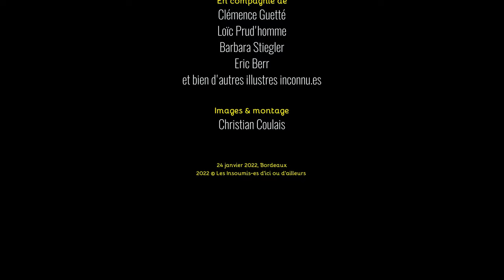L'Avenir en Commun, notre programme Jean-Luc Mélenchon, Bordeaux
Lundi 24 janvier 2022, Jean-Luc Mélenchon était en meeting à Bordeaux devant près de 3 000 personnes.
Episode 2 : Jean-Luc Mélenchon aborde l'outil du futur gouvernement de l'Union populaire, notre programme l'Avenir en Commun. (3mn sur France 3 région sans pouvoir en parler !)
Intégralité du meeting JLM2022 AvernirEnCommun MelenchonBordeaux
(Photographie miniature : Sylverina Guilhem-Guery)

Le candidat de l'Union populaire à l'élection présidentielle a salué la forte mobilisation pour ce meeting. Il a dénoncé ceux qui, à 70 jours du premier tour, sont en train d'organiser une « obscure primaire ». Il a appelé à travailler sur le terrain pour convaincre sur la base d'un programme. Il a expliqué qu'il disposait d'une équipe prête à gouverner à l'heure où il faut affronter le double enjeu du changement climatique et des écarts considérables de richesses. Il a appelé à nommer et affronter le responsable de cette situation : le capitalisme financier.

Jean-Luc Mélenchon a dénoncé la situation sociale dans notre pays. Il a expliqué qu'il était indécent que 5 personnes possèdent autant que 27 millions d'autres alors que des enfants ont froid et ont faim dans notre pays. Il a défendu sa proposition de blocage des prix et a dénoncé les marges considérables réalisées par la grande distribution. Il a ainsi expliqué que sur un euro que l'on paye pour de la nourriture dans ces grandes surfaces, seuls huit centimes vont finalement dans la poche du paysan qui l’a produit.

Plus largement, le candidat de l'Union populaire à l'élection présidentielle a aussi évoqué les questions liées à l'alimentation, le jour où était publié son plan sur le sujet. Il a notamment évoqué le sujet de la quantité de sucre et de sel dans la nourriture, en particulier dans les Outre-mer. Il a expliqué qu'il fallait diminuer leurs quantités afin d'économiser 50 milliards de soins pour traiter les maladies liées à la mal bouffe, une somme qui permettrait de créer 1 million d'emplois payés à 2 000 euros par mois.

Jean-Luc Mélenchon a ensuite parlé des conditions de travail en France. Il a expliqué qu'il y a 800 000 personnes en CDD dans la fonction publique et a dit qu'il les titulariserait s' il arrivait au pouvoir en avril 2022. Il a appelé à mettre fin aux amplitudes horaires insupportables pour les techniciens de surface et a déclaré qu'il fallait que les négociations sur le sujet reprennent de gré ou de force. Il a aussi dit qu'il mettrait un terme au travail détaché en France, même s'il faut pour cela désobéir aux traités européens. Il a dénoncé un pays dans lequel le suicide dû au travail est devenu en fait social. Il a notamment cité le cas des paysans, des personnels de l'Éducation nationale et des policiers, et a affirmé qu'il était temps de parler du droit au bonheur.

Le candidat de l'Union populaire à l’élection présidentielle a ensuite défendu un autre modèle agricole à l’heure où 99 % des urines des Françaises contiennent des pesticides. Il a appelé à arrêter ce système et à sortir du glyphosate. Par ailleurs, défendant une agriculture bio et paysanne, il a déclaré qu'il faudrait 200 000 à 300 000 paysans de plus pour réaliser ce projet. Il a expliqué qu'il faudrait donc à la fois changer la condition sociale du métier de paysan, mais aussi trouver des débouchés pour l'agriculture bio et locale en utilisant notamment les cantines scolaires. Il a affirmé être prêt, sur ce sujet également, à désobéir aux traités européens.

Jean-Luc Mélenchon a ensuite parlé de la condition animale. Il a dénoncé les élevages ultra-intensifs et a expliqué qu'il fermerait les fermes usines, responsables d'une souffrance animale mais aussi de zoonoses, ces maladies qui peuvent être transmises des animaux aux êtres humains. Plus largement, il a rappelé que notre conscience d'êtres humains nous donne une responsabilité vis-à-vis des autres êtres sensibles, parce que nous avons la connaissance de leur sensibilité, même si nous ne les comprenons pas entièrement. Il a affirmé : « être écologiste aujourd'hui, c'est se sentir redevable de tout le vivant ».

Défendant un programme ayant une option préférentielle pour les pauvres, contrairement à Emmanuel Macron qui pense que les plus pauvres sont responsables de leur pauvreté, le candidat de l'Union populaire a défendu le fait de faire campagne sur un programme. Il a dénoncé ceux qui pleurniche  sur la division de la gauche sans chercher à convaincre. Il a expliqué que le vote populaire ferait la différence en avril et a notamment défendu sa proposition de mettre en place un héritage maximum à 12 millions d'euros pour financer la location d'autonomie pour les jeunes à 1 063 € par mois.